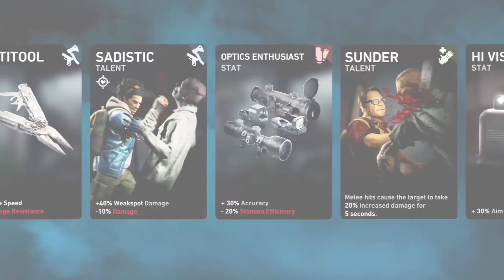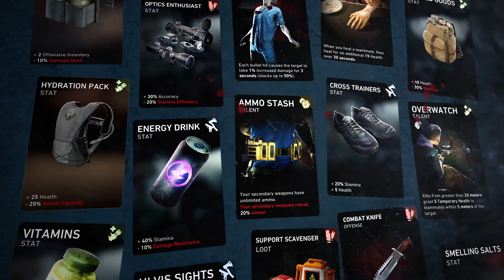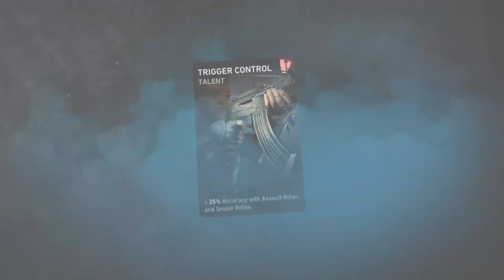Back 4 Blood : Le SYSTÈME de CARTES détaillé ! 💥 [Trailer VF Officiel]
Back 4 Blood se dévoile un peu plus et détaille son système de cartes afin de bénéficier d'un gameplay que l'on espère dynamique avec une belle rejouabilité ! Back 4 Blood, est un FPS coopératif avec des zombies, développé par les créateurs de la franchise acclamée par la critique, Left 4 Dead.

La sortie de Back 4 Blood est prévue dans le monde entier le 12 octobre 2021 sur Xbox Series X|S, Xbox One, PlayStation®5, PlayStation®4 et PC.

La bise !